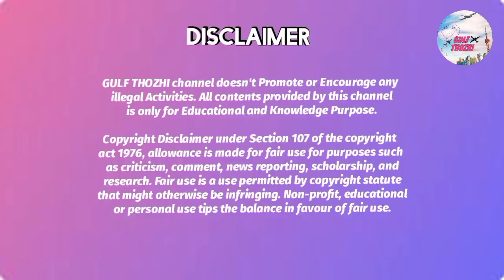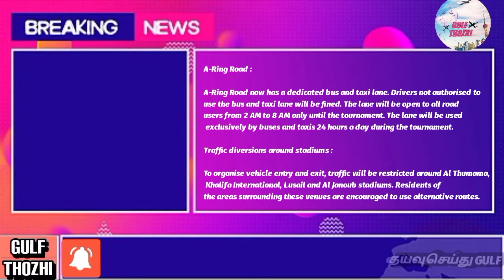QATAR FIFA TRAVEL UPDATES|Key Transport information for Residents & Visitors FIFA Match Day Rules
To know Public Transportation Schedules

Click here for information about operating hours, which have been extended for public transport during the tournament: